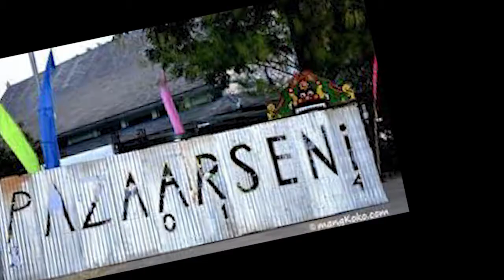Pazaar Seni #6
Sejumlah komunitas seniman, budayawan, dan pengrajin di Kota Semarang menyemarakkan gelaran Pazaar Seni #6 yang digelar di Taman Budaya Raden Saleh (TBRS) Semarang pada 13-15 September 2019. Berbagai agenda dan pameran karya seni disajikan di sini, seperti pameran lukisan, kriya, diskusi kebudayaan, pertunjukan tari dan musik, hingga pemutaran film.